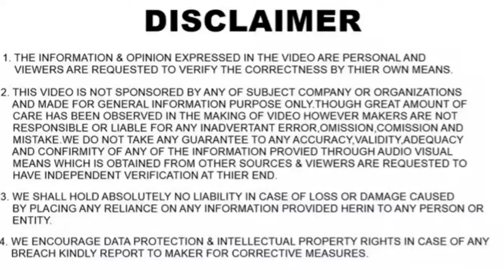2021 MAHINDRA SCORPIO ALLOY WHEELS & LED HEADLAMPS SPIED | PRICE, FEATURES, INDIA LAUNCH, ENGINES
In this video I have shared information regarding the upcoming 2021 Mahindra Scorpio's top variant's alloys & headlamps.